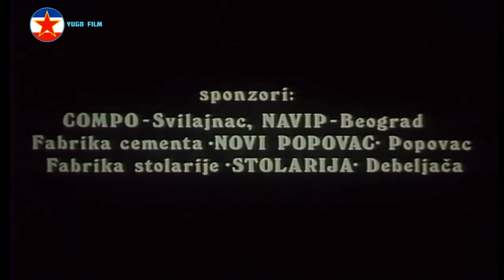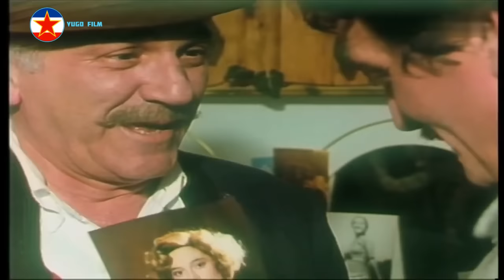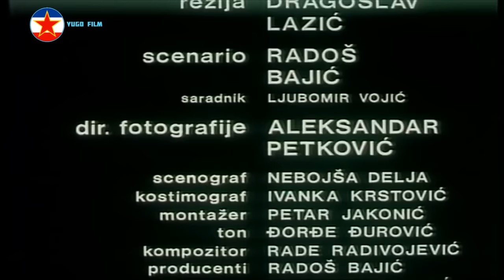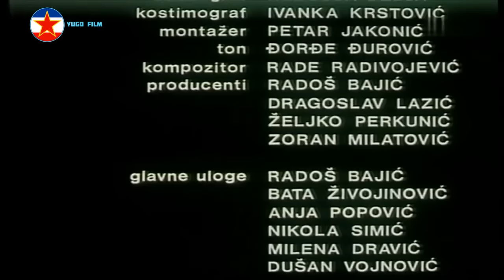Treca sreca - Ceo film (1995)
Филм у којем разведени рођак покушава богатом ујаку преотети пуно млађу будућу супругу.

Секула је остао сам са децом, зато мења име и одлази код богатог ујака. Настаје проблем јер се ујак жени са млађом женом од њега, која се свиђа и Секули. Затим долази до вишеструког венчања: ујак се жени локалном врачаром, рођак играчицом, а његов најстарији син својом девојком.